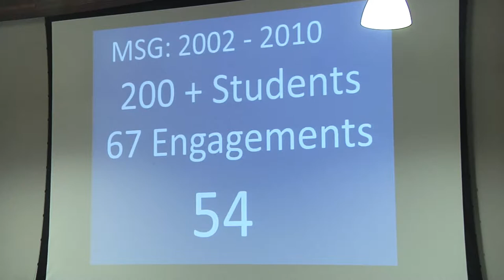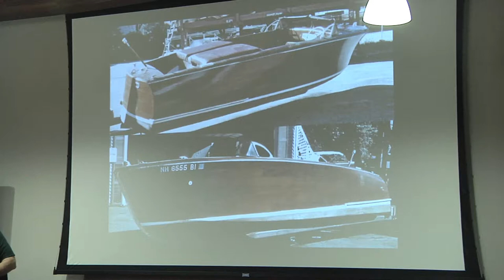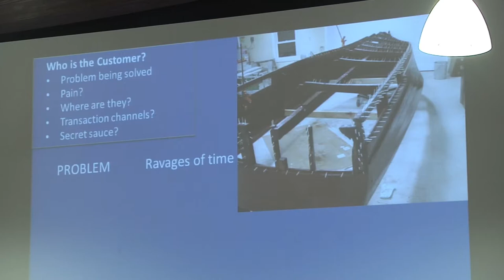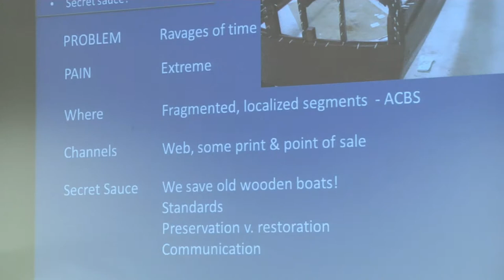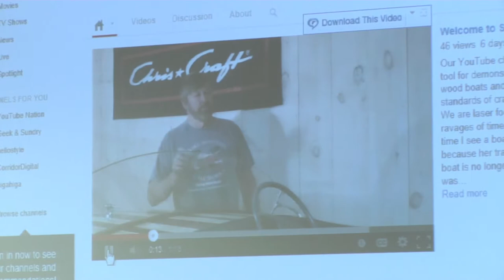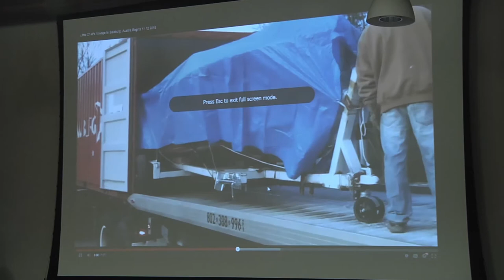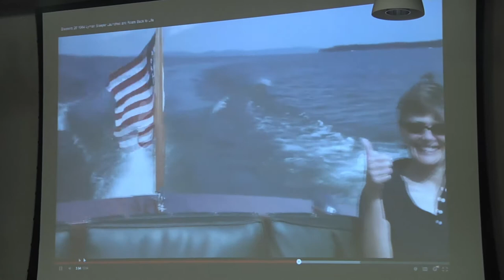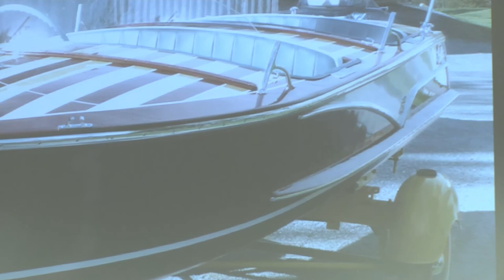Michael Claudon: Speaking from Experience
Michael Claudon is the founder of Snake Mountain Boatworks. In 1987, Michael co-founded and raised the money for the Geonomics Institute, which he grew into an internationally respected, independent, nonpartisan, nonprofit organization that helped accelerate economic and political transition, focusing on enterprise restructuring and business development in the Former Soviet Union. In January 2000, Claudon started DigitalBridges2.0™, which creates and facilitates programs that help people transition and propel thought into action. And in 2008 Michael founded MiddCORE, a business boot camp that enriches and is enriched by the liberal arts. It empowers students to pursue their intellectual and academic passions and prepares them for success in their personal and professional lives.